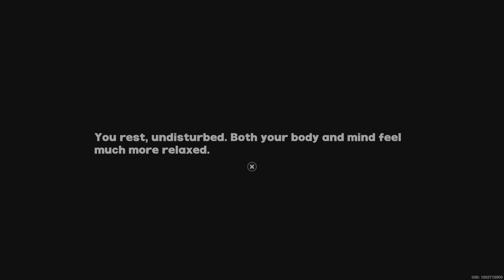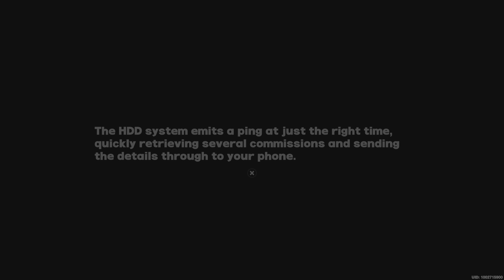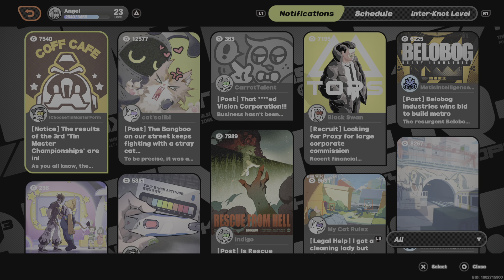Zenless Zone Zero Part 11